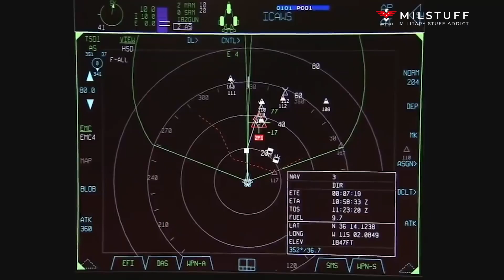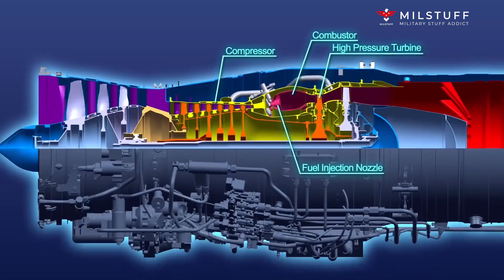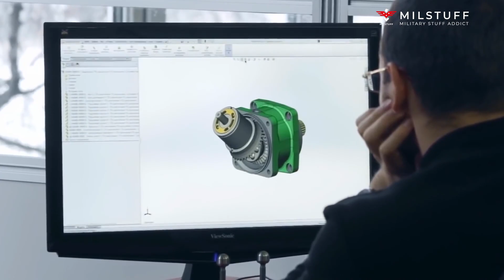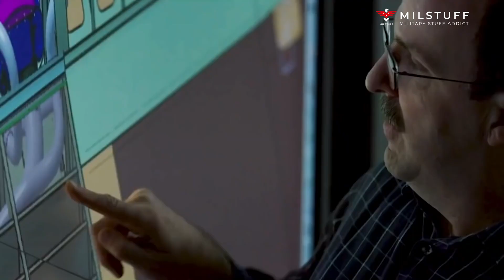The Reason Why Japan Develop Mitsubishi F X Shinshin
The Mitsubishi F-X (unofficially called F-3) is a sixth-generation stealth fighter in development for the Japan Air Self-Defense Force (JASDF). It is Japan's first domestically developed stealth fighter jet and will replace the Mitsubishi F-2 by the mid–2030s. Its development is to also bolster the nation's defense industry and potentially enter the international arms market amid Japan's change in defense posture. In October 2020, Mitsubishi Heavy Industries was selected as the lead developer.